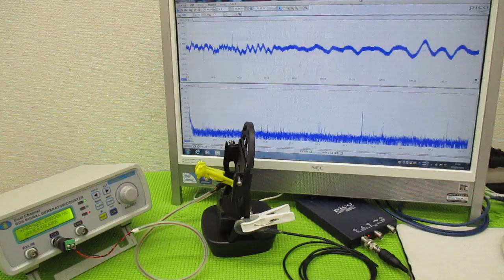ナノレベルの超音波攪拌技術 ultrasonic-labo